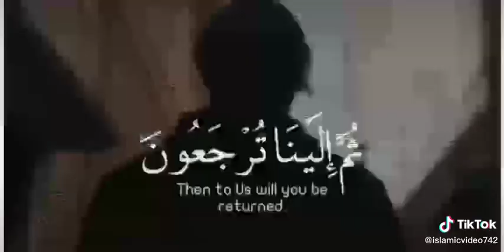Islamic Video new2021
Islamic video new 2021 video